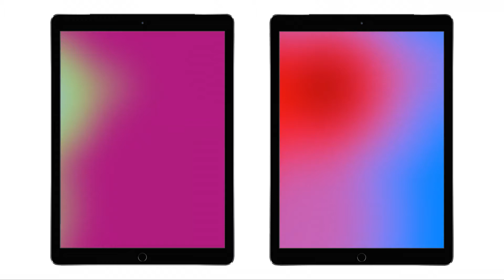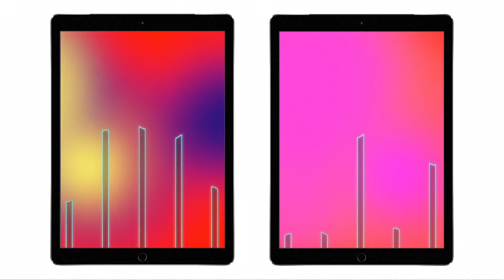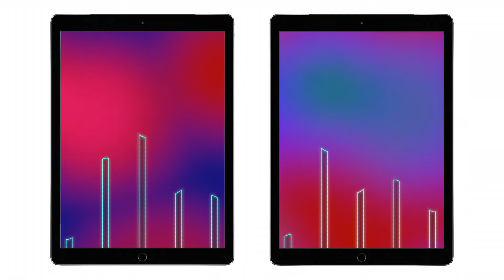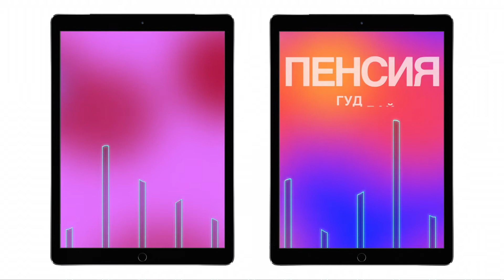Центр Tsentr "Пенсия, прощай"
Против повышения пенсионного возраста!
Против новой пенсионной реформы!
Хватит нас обворовывать!

info:
Официальный сайт группы Центр Tsentr: